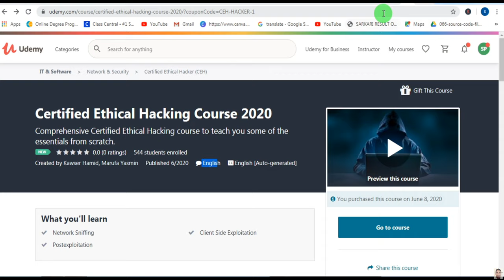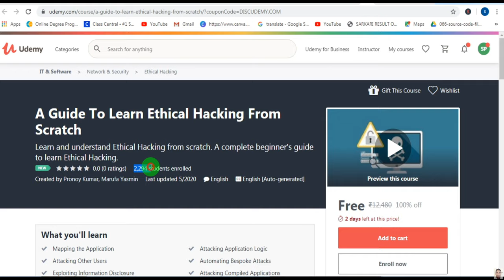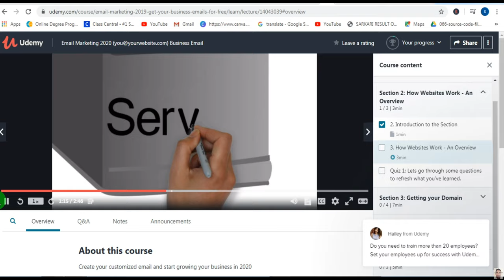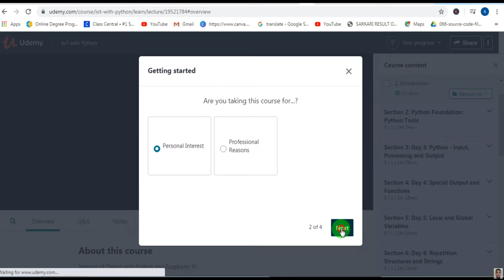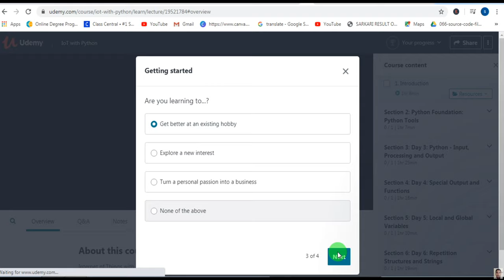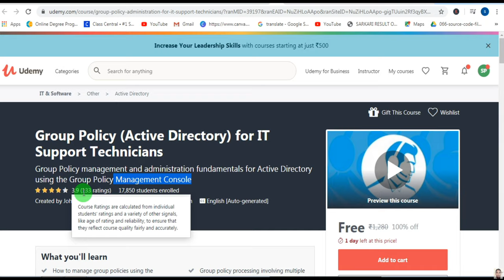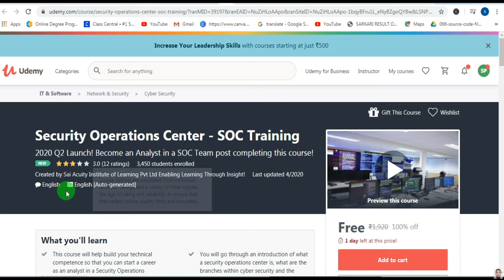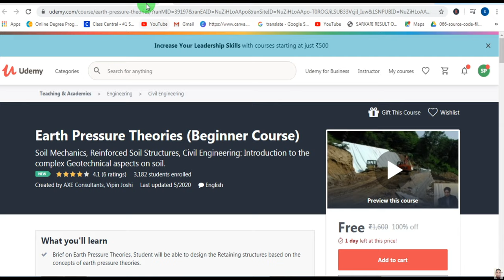Udemy Ethical hacking Courses Free | Best FREE Online COURSES With Certificates 2020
Muhammad Yar TahirJune 08, 2020
1) Certified Ethical Hacking Course 2020
Comprehensive Certified Ethical Hacking course to teach you some of the essentials from scratch

2)Ethical Hacking Website Hacking Course
Comprehensive website hacking course! Learn to hack website using this ethical hacking course.

3)Ethical Hacking Creating A Keylogger
Comprehensive Ethical Hacking guide! Learn the basics of Ethical Hacking from scratch.

4)The Ethical Hacking Course [2020 Edition]
Comprehensive Ethical Hacking course to teach you some of the essential basics from scratch.

5)A Guide To Learn Ethical Hacking From Scratch
Learn and understand Ethical Hacking from scratch. A complete beginner's guide to learn Ethical Hacking

6)The Ethical Hacking Nmap Course
Learn Ethical Hacking using this comprehensive course. Launch your own hacking attacks.

7)Ethical Hacking Python Course
Comprehensive ethical hacking course! Learn and understand ethical hacking using python from scratch.

freeonlinecourseswithcertificate